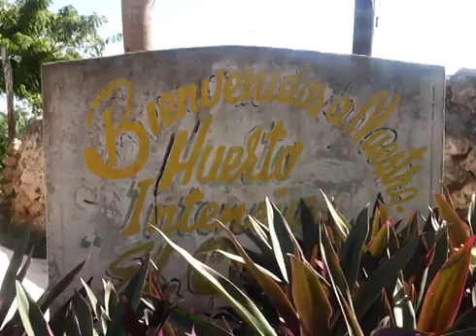Cosecha de los huertos en Gibara